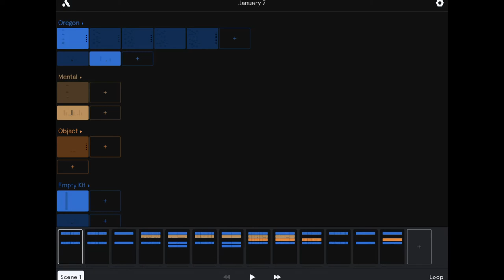Jamuary 7, 2020 - Techno with Auxy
Another Auxy jam that started on my commute. Mostly just used their pre-made kits but also discovered that you can make your own. Duh! Enjoying this thing more than I expected. Went for a more straight ahead dark techno vibes on this one, but kept it short. I've often felt like the hardest thing to do is arrange/finish, but when you make one every day it sort of forces you to make quick decisions. Probably a good thing to learn!